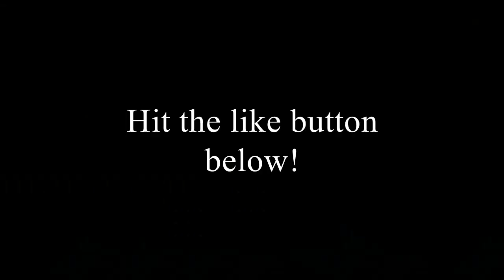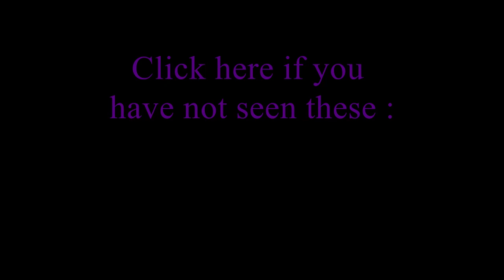Bass and Pumpkin Pie, MMM!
I got to go fishing for a tiny bit!  A tiny bit is better than nothing.  The pie turned out to be awesome and Jess was very surprised!  The Chatterbait I used had a little creature trailer and it was chartreuse in color.  It was a half ounce.  The bass hit it when I was ripping it through weeds.  That is often the moment you will get hit on a Chatterbait.  Enjoy the video y'all!